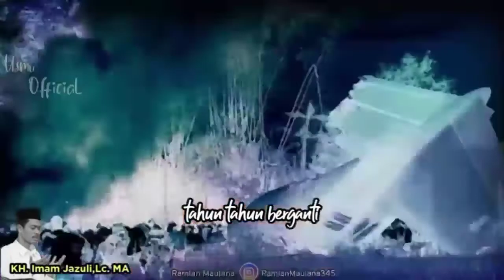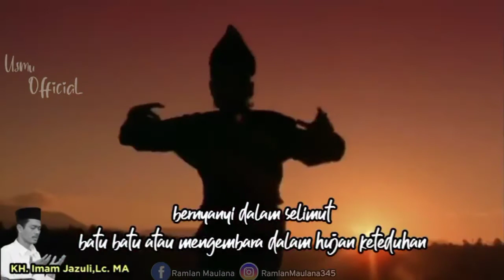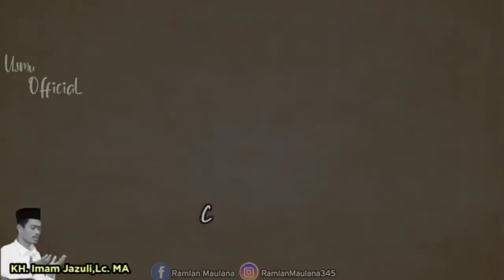Puisi Terimakasih Gus dur Dari KH.Imam Jazuli Lc.MA